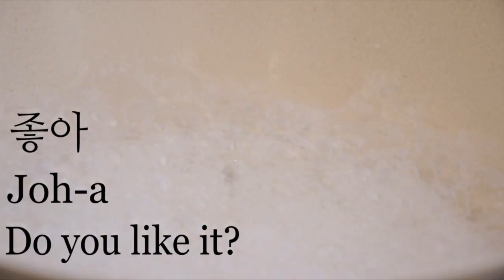Kimchi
Making of kimchi with June Park for Zuursalon: The Kimchi Edition

Speakers at the event are
June Park - Kimchi maker
Sebastiaan Hetterschijt - Food technologist and Kimchi lover

Info
Sunday 29 November, 16.00
Mediamatic Biotoop, Dijkspark 6, Amsterdam